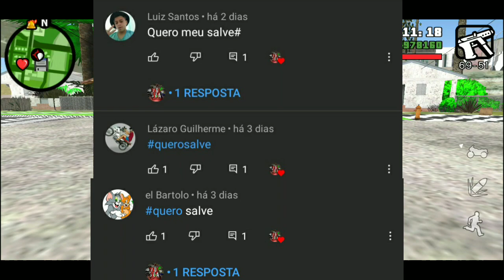Gta San Andreas Moto Vlog(100MB) Com XRE300, XJ6, S1000RR, POP110, HORNET, SKINS, CARROS🤯🚀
☡CASO FOR POSTAR EM SEU CANAL DEIXE OS CRÉDITOS, CASO AO CONTRÁRIO LEVARÁ STRIKE!!
📱-(MINHAS REDES SOCIAS)-📱
📥-(DOWNLOAD)-📥
NOS COMENTARIOS FIXADO
NOS COMENTÁRIOS FIXADO

CRÉDITOS: @Futt86
➡-(MEU CELULAR)-⬅
📲Samsung
📲Galaxy J8
📲Memória interna:64GB
📲Memória: 4GB
📲Android:10
📲GPU: ADRENO
✔Inscrevam-se [❤]
✔Ativem as notificações[🔔]
✔Comentem[📣]
✔Compartilhem[📲]